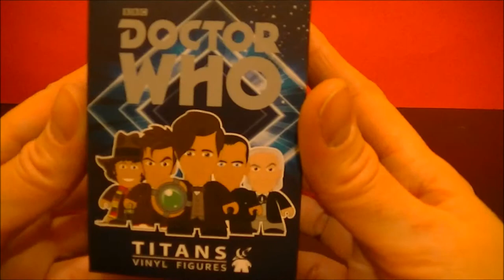Titans Vinyl Doctor Who Series 3 (All 11 Doctors) 5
Today we start unboxing the Series 3 Doctor Who Titans Vinyl figures featuring all 11 Doctors. We purchased this lot off of Amazon.com. There were some doubles that will not be featured however, will be shown in a review video at a later date. :)

Peter Davison (born Peter M. G. Moffett on 13 April 1951)[1] is an English actor, best known for his roles as Tristan Farnon in the television version of James Herriot's All Creatures Great and Small, and as the fifth incarnation of the Doctor in Doctor Who, which he played from 1981 to 1984.[2] Also, he played David Braithwaite in At Home with the Braithwaites. Since 2011 he has been playing Henry Sharpe in Law & Order: UK. - Wikipedia

Doctor Who is a British science-fiction television programme produced by the BBC. The programme depicts the adventures of the Doctor, a Time Lord—a time-travelling humanoid alien. He explores the universe in his TARDIS, a sentient time-travelling space ship. Its exterior appears as a blue British police box, which was a common sight in Britain in 1963 when the series first aired. Along with a succession of companions, the Doctor faces a variety of foes while working to save civilisations, help ordinary people, and right wrongs.
The show has received recognition as one of Britain's finest television programmes, winning the 2006 British Academy Television Award for Best Drama Series and five consecutive (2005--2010) awards at the National Television Awards during Russell T Davies's tenure as executive producer.[2][3] In 2011, Matt Smith became the first Doctor to be nominated for a BAFTA Television Award for Best Actor. In 2013, the Peabody Awards honoured Doctor Who with an Institutional Peabody "for evolving with technology and the times like nothing else in the known television universe."[4] The programme is listed in Guinness World Records as the longest-running science fiction television show in the world,[5] the "most successful" science fiction series of all time—based on its over-all broadcast ratings, DVD and book sales, and iTunes traffic—[6] and for the largest ever simulcast of a TV drama with its 50th anniversary special.[7] During its original run, it was recognised for its imaginative stories, creative low-budget special effects, and pioneering use of electronic music (originally produced by the BBC Radiophonic Workshop).
The show is a significant part of British popular culture,[8][9] and elsewhere it has become a cult television favourite. The show has influenced generations of British television professionals, many of whom grew up watching the series.[10] The programme originally ran from 1963 to 1989. After an unsuccessful attempt to revive regular production in 1996 with a backdoor pilot in the form of a television film, the programme was relaunched in 2005 by Russell T Davies who was showrunner and head writer for the first five years of its revival, produced in-house by BBC Wales in Cardiff. The first series of the 21st century, featuring Christopher Eccleston in the title role, was produced by the BBC. Series two and three had some development money contributed by the Canadian Broadcasting Corporation (CBC), which was credited as a co-producer.[11] Doctor Who also spawned spin-offs in multiple media, including Torchwood (2006--11) and The Sarah Jane Adventures (2007--11), both created by Russell T Davies; K-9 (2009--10); and a single pilot episode of K-9 and Company (1981). There also have been many spoofs and cultural references of the character in other media.
Eleven actors have headlined the series as the Doctor. The transition from one actor to another, and the differing approach to the role that they bring, is written into the plot of the show as regeneration into a new incarnation, a life process of Time Lords through which the character of the Doctor takes on a new body and, to some extent, new personality, which occurs after sustaining injury which would be fatal to most other species. While each actor's portrayal differs, they are all intended to be aspects of the same character, and form part of the same storyline. The time-travelling nature of the plot means that on occasion, story arcs have involved different Doctors meeting each other. The Doctor is currently portrayed by Peter Capaldi, who took on the role after Matt Smith's final appearance in the 2013 Christmas special "The Time of the Doctor".[12] - Wikipedia